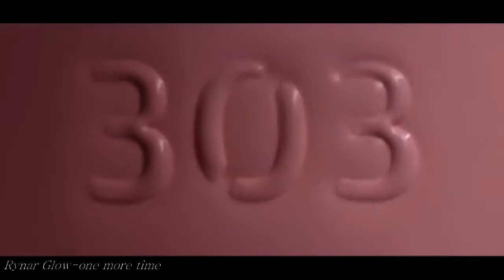Rynar Glow one more time Vocal extended mix 2019